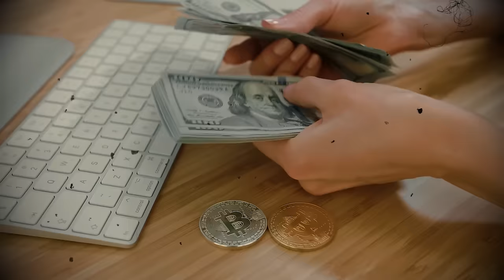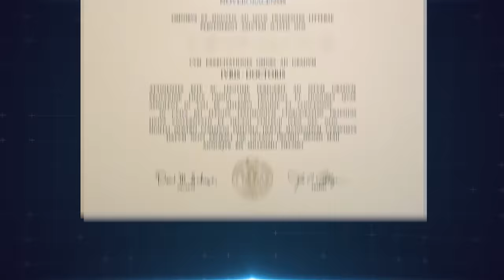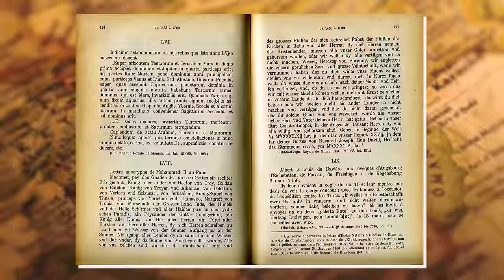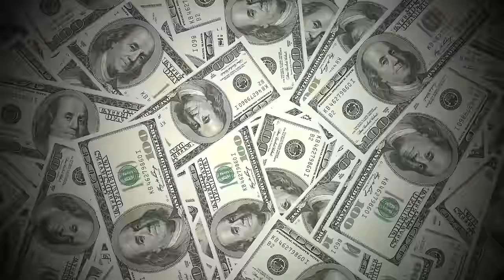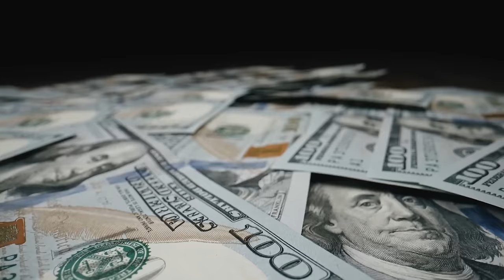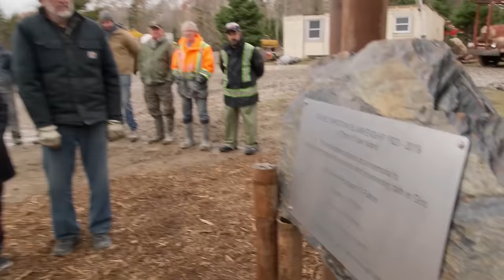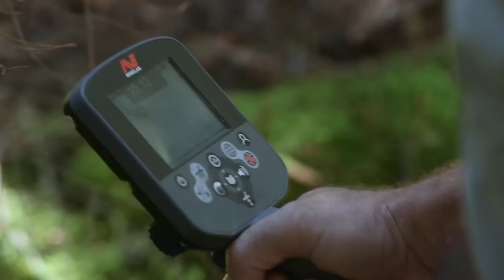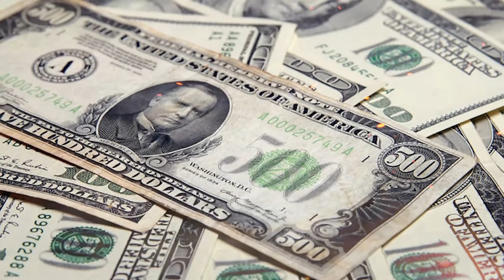The Oak Island Crew FINALLY Got Payed After Finding The Treasure!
Have you ever wondered how much the Oak Island cast makes for each episode of "The Curse of Oak Island''? Well, today we're delving into the financial aspects of the Oak Island crew's adventure. We'll learn about their net worth and salary, as well as their different business enterprises and income sources outside of the mysterious shores of Oak Island.